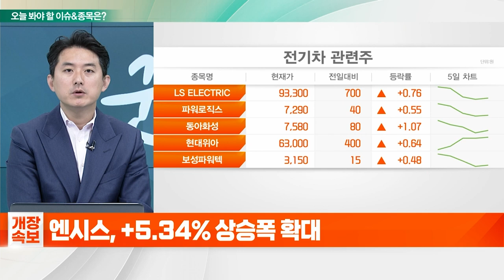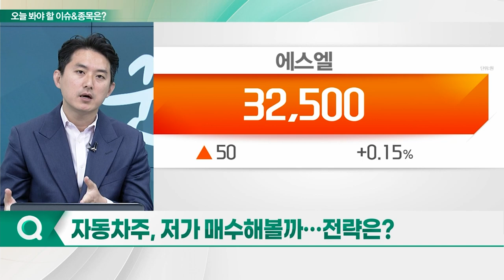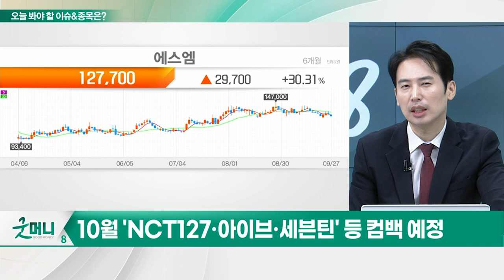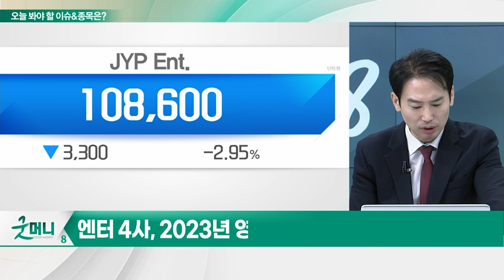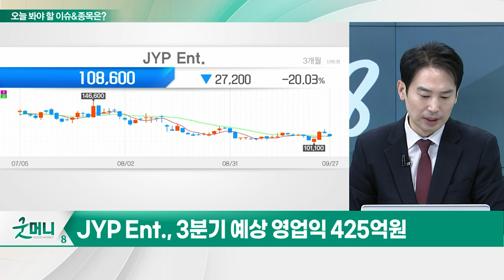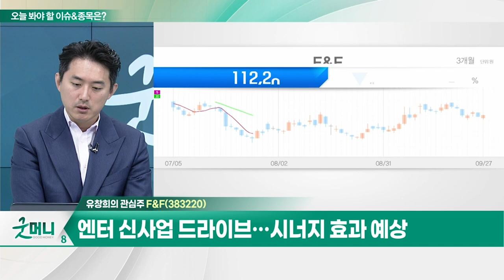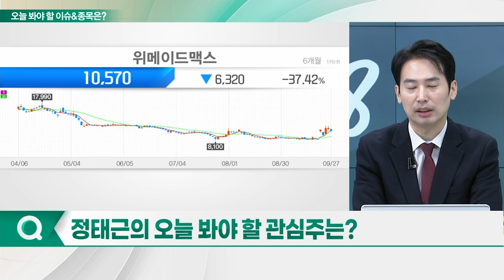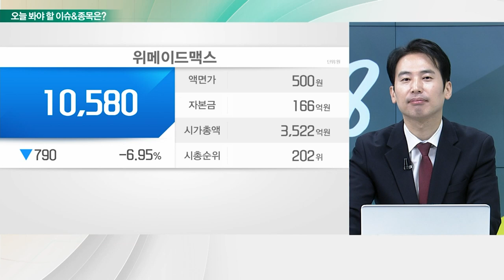F&F(383220)... 중국 시장 MLB 중심 성장세 지속 기대 / 위메이드맥스... 액토즈로부터 사업 수권 계약 대가 1,000억 수령_개장 관심주 (20230927)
Q. 자동차주, 저가 매수해볼까… 전략은?
Q. 엔터주, 신인 그룹 뜬다… 반등 나오나?

F&F(383220)
- 중국 시장 MLB 중심 성장세 지속 기대
- 中관광객 유입으로 면세점 매출 증가 전망
- 연말 성수기 진입에 따른 수익성 개선 기대
- 엔터 신사업 드라이브… 시너지 효과 예상

위메이드맥스(101730)
- 액토즈로부터 사업 수권 계약 대가 1,000억 수령
- 독점 라이센스 계약으로 소송 리스크 해소
- 중국 사업 기대 불구 불확실성 제거 측면 대응